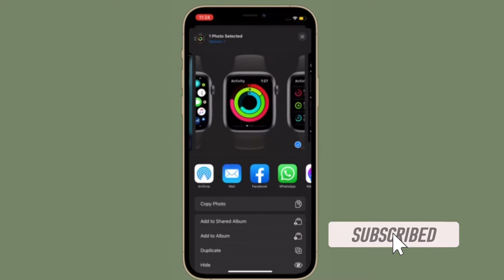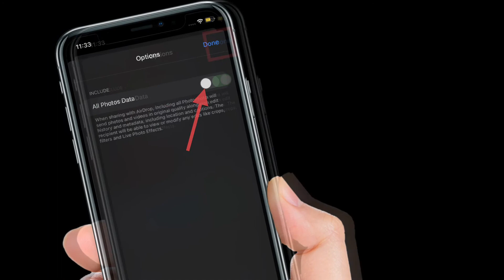How to Share Original Quality Photos/ Videos Using AirDrop in iOS 15 on iPhone and iPad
Here is how you can share original quality photos and videos with AirDrop in iOS 15/ iPadOS 15 on iPhone and iPad. Let’s find out how it’s done!